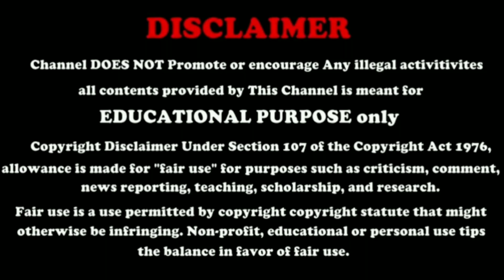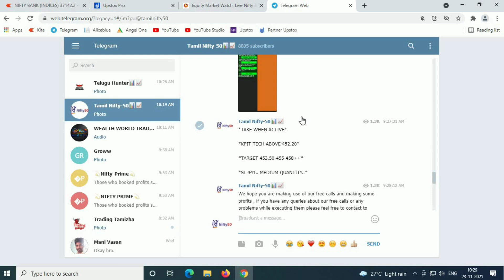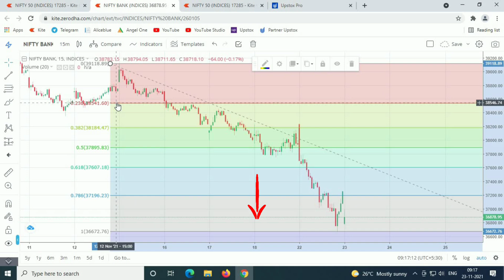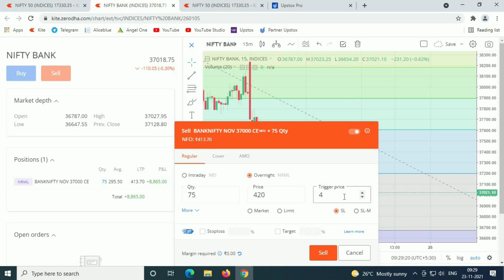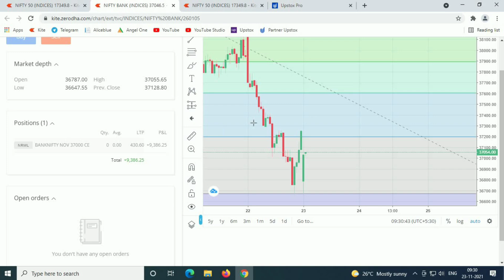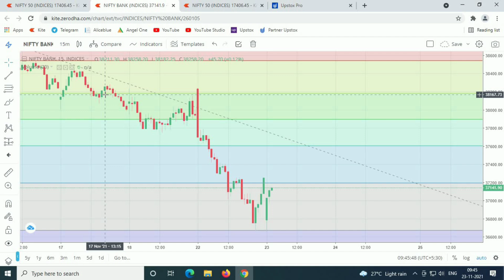23 Nov 2021 Bank Nifty Live Demo in Tamil | Options Trading Live Demo in Tamil